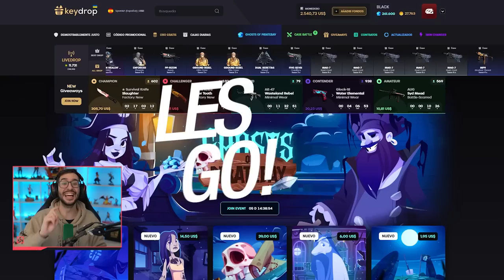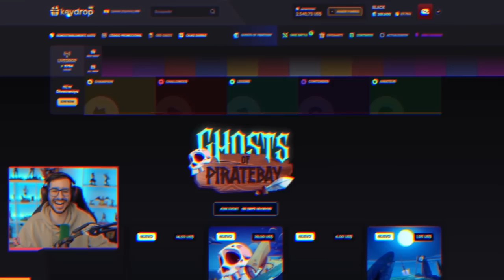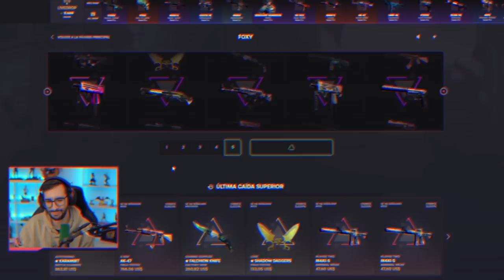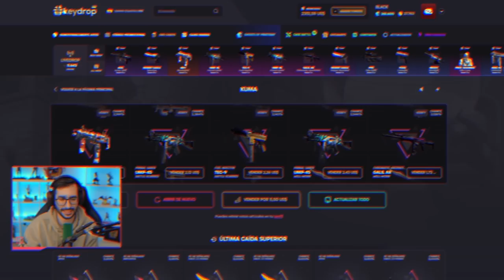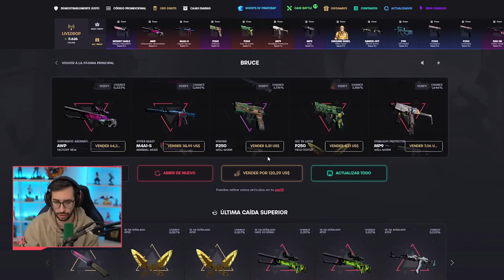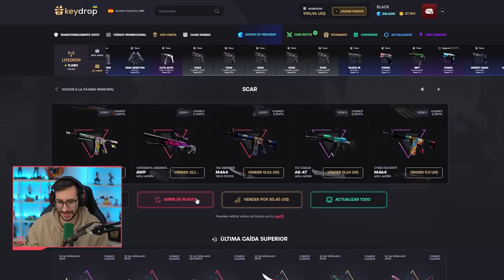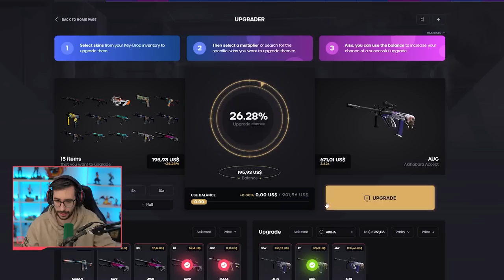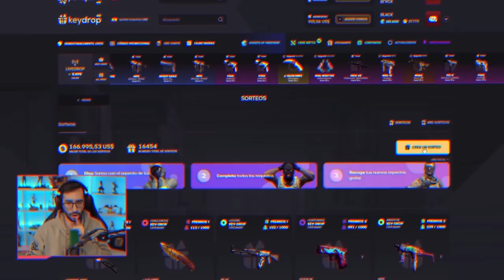¡CONSIGUIENDO LA SKIN MÁS OTAKU DE TODAS!